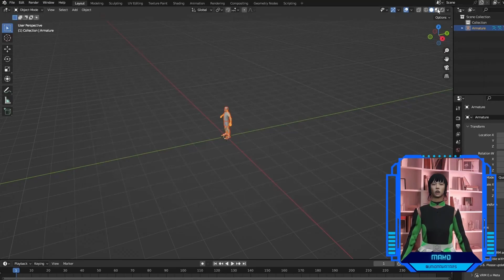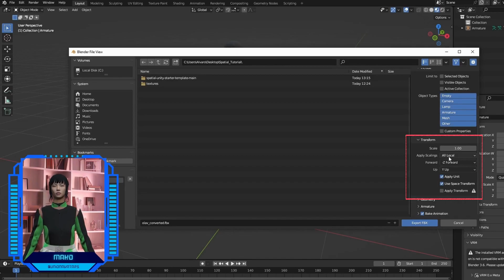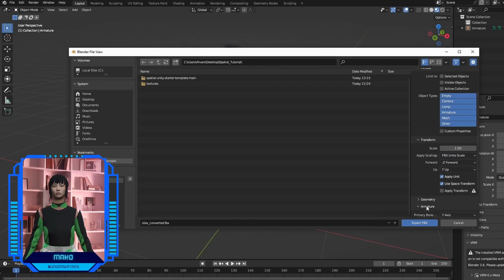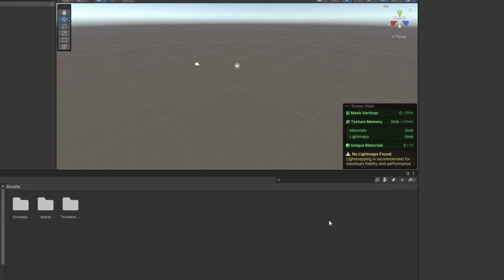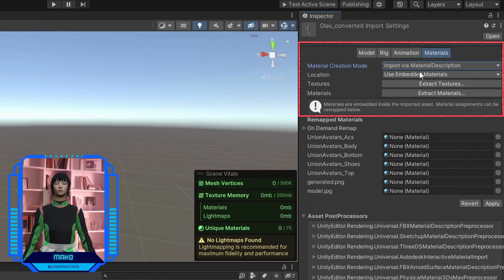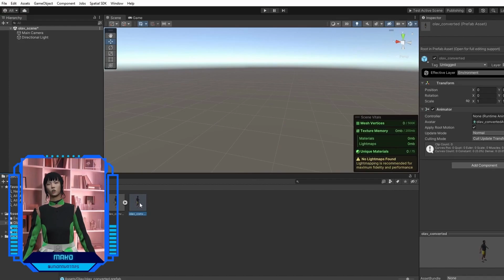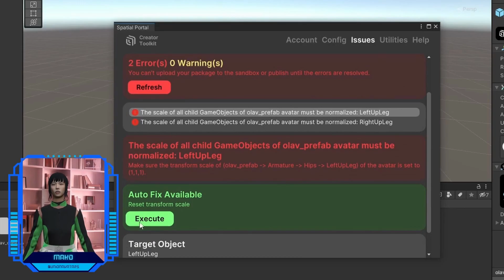How to upload your Union Avatar in Spatial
Attention, Spatial lovers! Are you ready to take your virtual self into the incredible worlds of Spatial? 🚀

Our digital expert, Mako, will show you how to upload your Union Avatar and stand out among all the stars in this exciting tutorial.

It's time for your digital self to come to life 🌟

🚨 Important: you must be a world administrator or have the necessary permissions🚨

See you in the virtual space!

┌ ◦ SOCIAL NETWORKS ◦ ┐